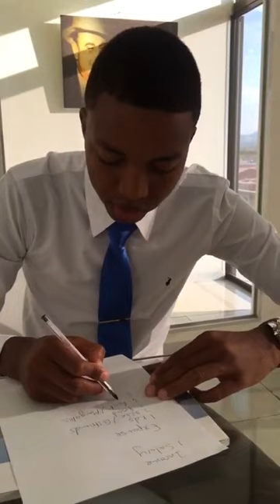Michael Amushelelo (Income & Expenses)